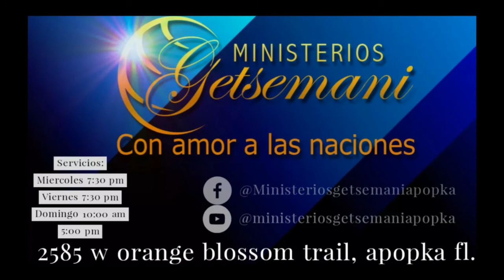La plenitud de los gentiles. (Romanos 11:25-27) Pastor: Rafael Ramos.